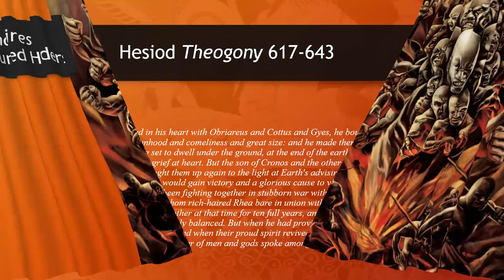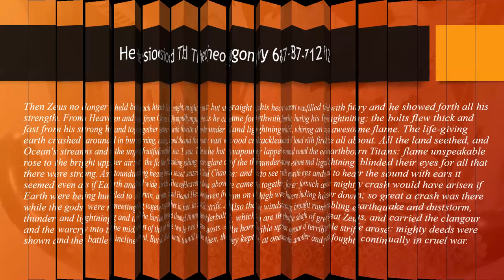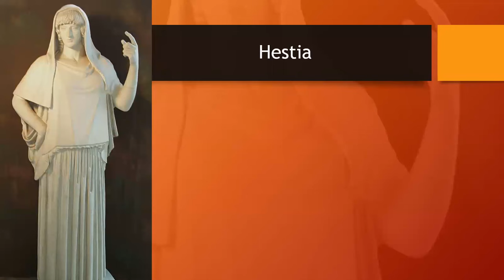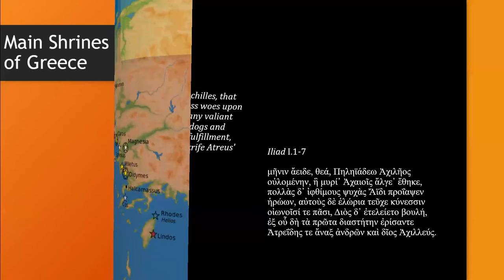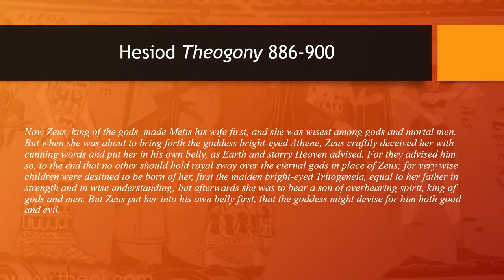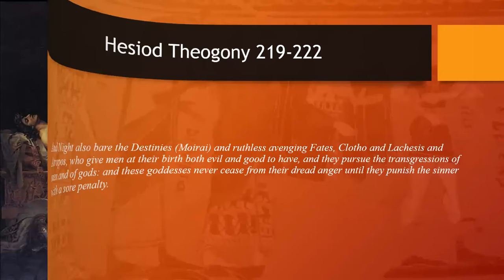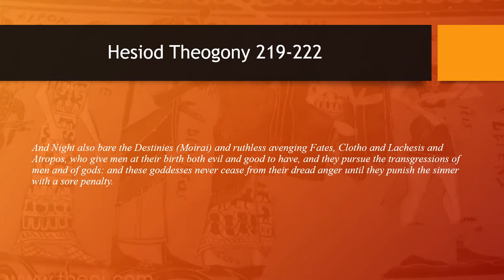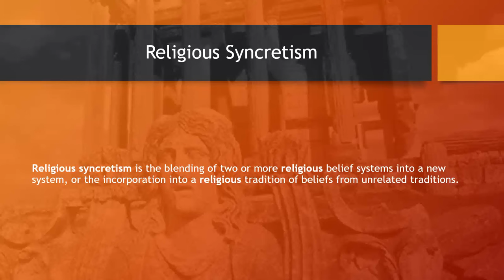Classical Mythology: Lecture Four: The Reign of the Olympians